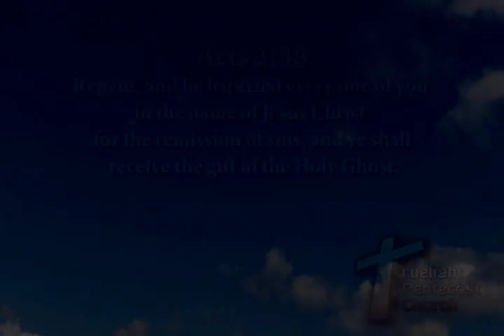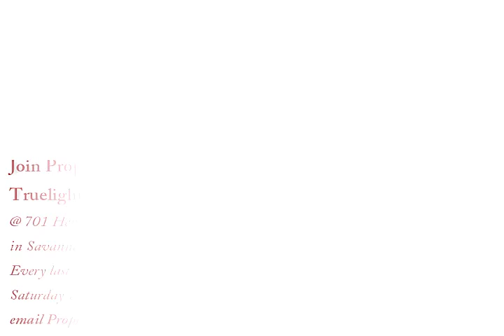Prophet H. Walker - The Gathering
Prophet H. Walker gives sermon concerning the battle of Armageddon